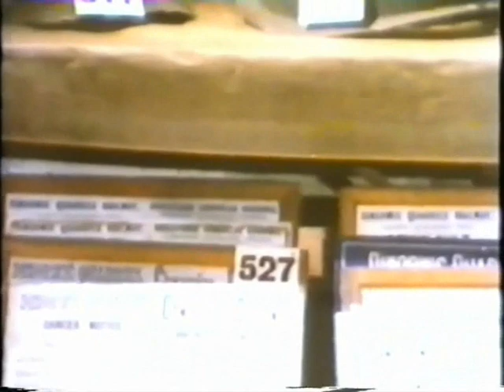Y Chwarelwyr (Rhan 2)